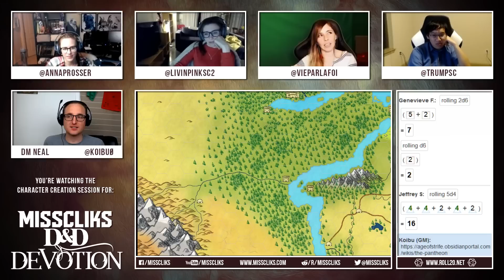Misscliks D&D Devotion: Character Creation Part 3